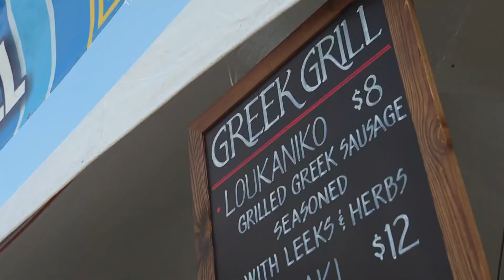Greek Fest kicks off in Bayou St. John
Opa! Chef Kevin Belton shares a taste of the good food and fun at Greek Fest.